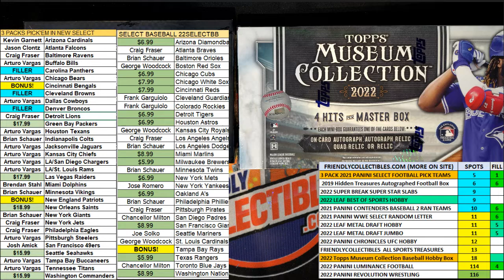2021 Panini Select Football Hobby Box FILL A ID 21SELFBALLPYT111